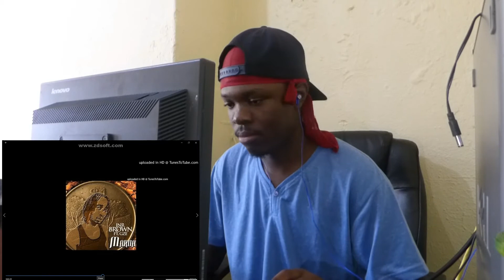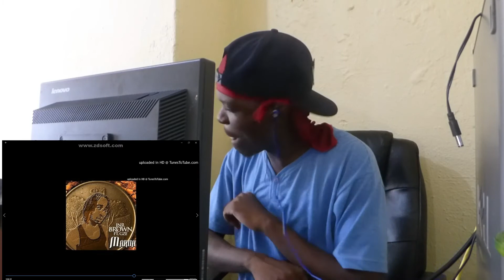JNR BROWN FT GZE MARIA (REACTION BY EMKAY MICHAEL)🔥 🔥 🔥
Intro Music made by : Eminem- Till l collapse

Thanks for 100 views, let’s get to 3K by December!

Listen ad-free with YouTube Premium
Song
Mariia
Artist
Jnr Brown ft Gze

Writers
GZE& JNR BROWN